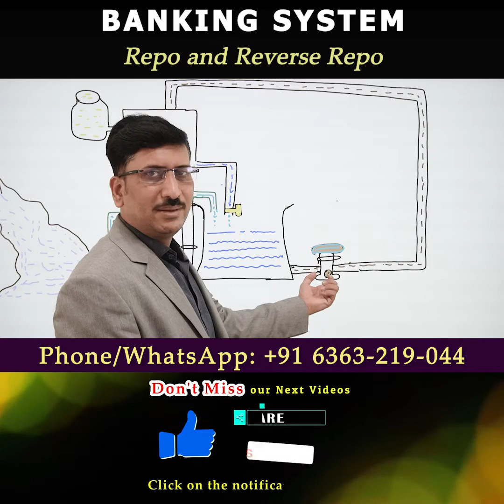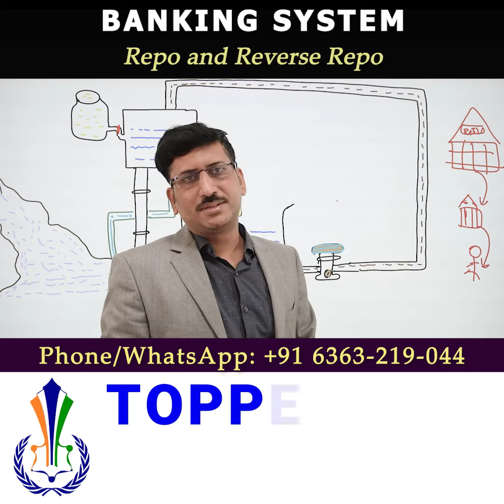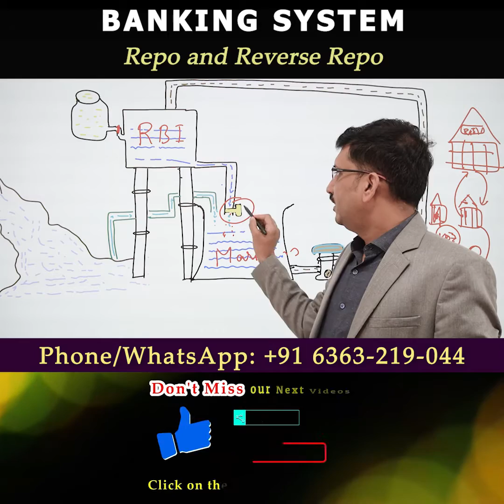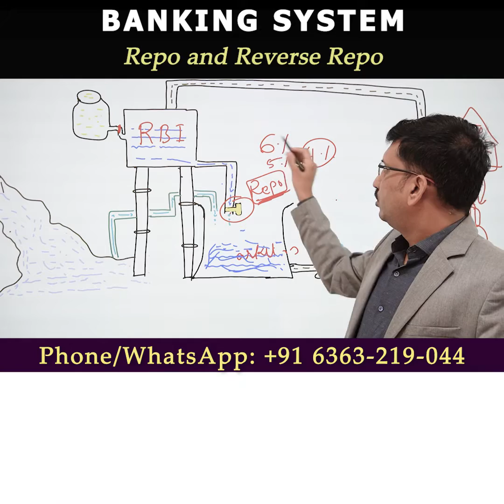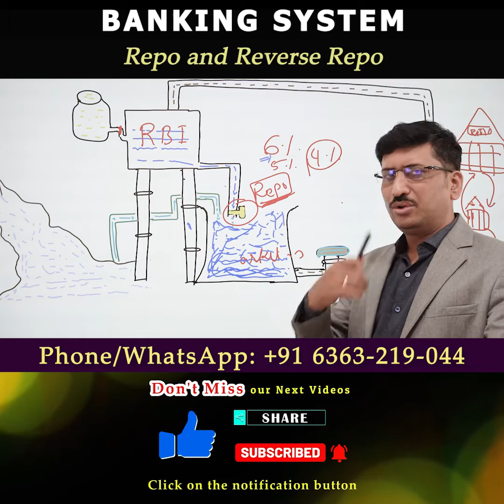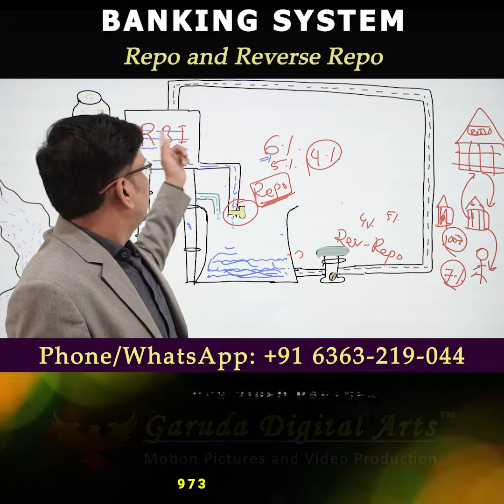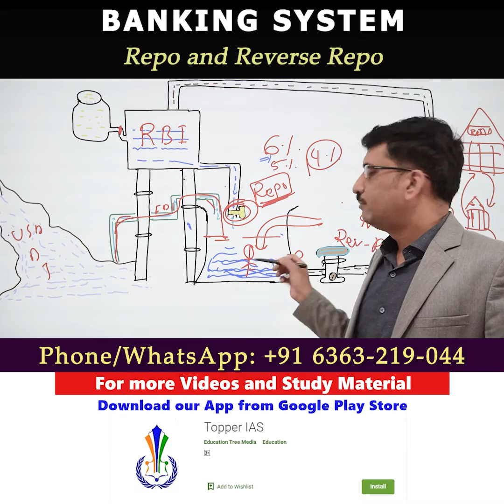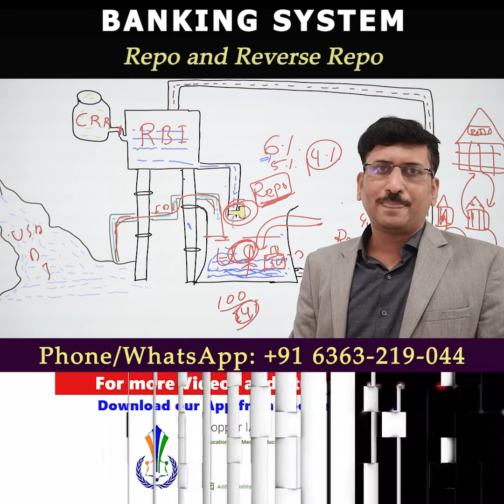Banking System-Repo and Reverse Repo